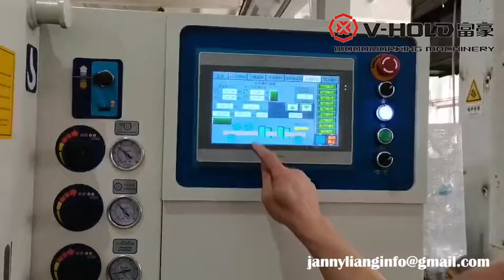VH-M823LV four side moulder planer with PLC control system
V-HOULD VH-M823LV four side moulder is aggravated type high precision model,it is applicable to the woodware which both sides need large cutting for American classical door and frame processing.

spindle moulder